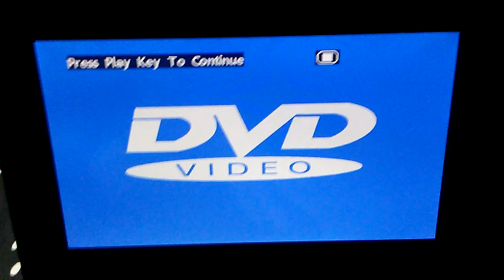March 25, 2018